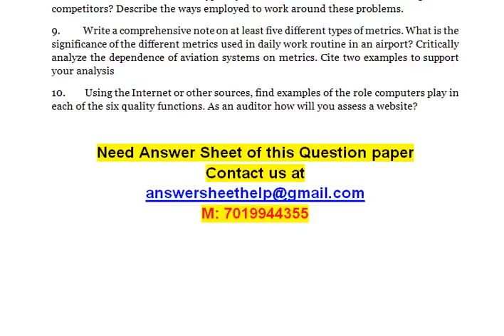Total Quality Management Describe how benchmarking can be used to improve both efficiency and effe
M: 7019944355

1. Describe the four tiers of quality documentation.
2. Determine which element of ISO 9001 is referenced in each of the following situations”
(a) An audit found that no supplier reviews were being performed.
(b) There were no inspection records.
(c) During an audit, it was found that a punch press operator had not received the technical instructions necessary for running the punch press.
(d) During an audit, it was discovered that no manager had been given the responsibility of ensuring that the quality system was being maintained.
3. Describe how a two party audit system works.
4. Select members of a quality by design team for the development and production of two or more of the following products. If possible, the team should be limited to ten members of different disciplines.
(a) Ballpoint pen  (b) Car windshield sunscreen  (c) Manual can opener
(d) Computer keyboard  (e) Clothes iron
5. Design a check-sheet for the maintenance of a piece of equipment such as a gas furnace, laboratory scale, or typewriter. Give the flow-diagram for the manufacture of the same.
6. Identify the appropriate level of risk for the following items and justify your answer.
(a) Space Shuttle  (b) X-ray machine  (c) Camera  (d) Canned soup  (e) Pencil
(f) Computer keyboard  (g) Chair  (h) Running shoe  (i) Automobile
(j) Fresh vegetables  (k) Child’s toy  (l)  Golf club  (m) Baby food
(n)   Restaurant food
7. Describe how benchmarking can be used to improve both efficiency and effectiveness. Identify and explain three main types of benchmarking. In what circumstances would each type be most appropriate
8. What difficulties are typically encountered when benchmarking direct competitors? Describe the ways employed to work around these problems.
9. Write a comprehensive note on at least five different types of metrics. What is the significance of the different metrics used in daily work routine in an airport? Critically analyze the dependence of aviation systems on metrics. Cite two examples to support your analysis
10.  Using the Internet or other sources, find examples of the role computers play in each of the six quality functions. As an auditor how will you assess a website?

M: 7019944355